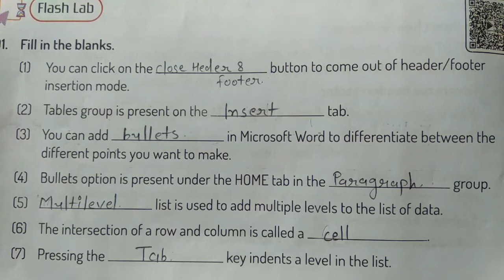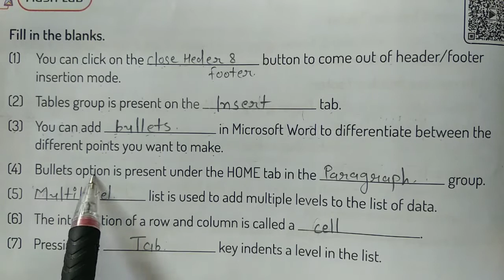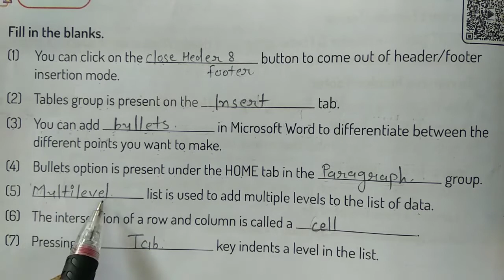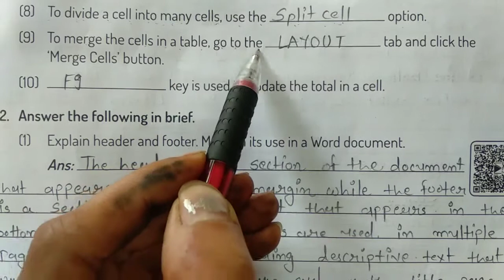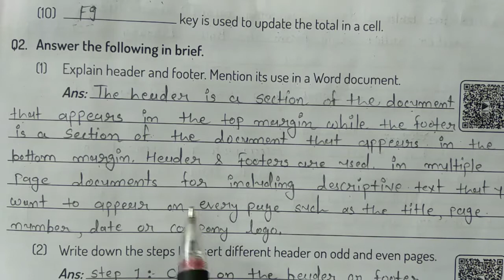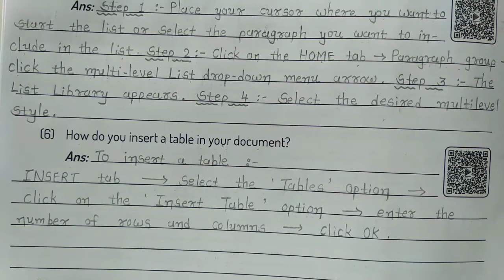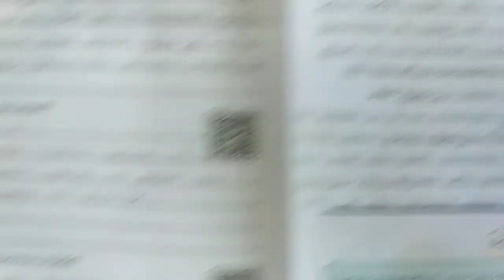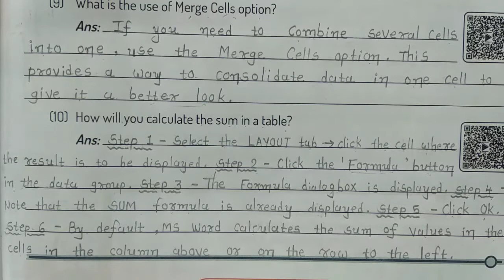English Medium - Primary Std.4th Computer Unit.2 (Exercise)